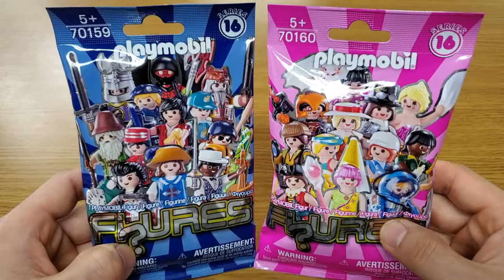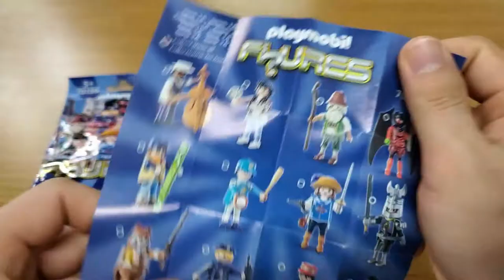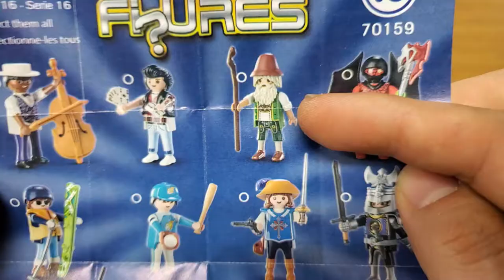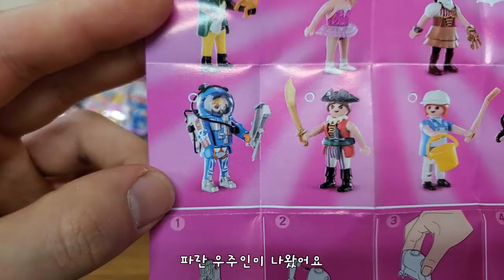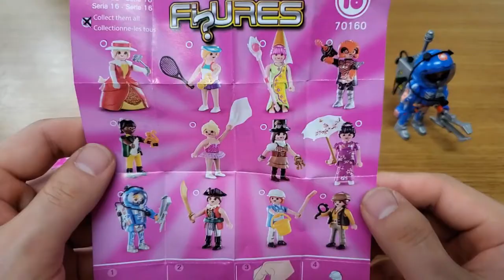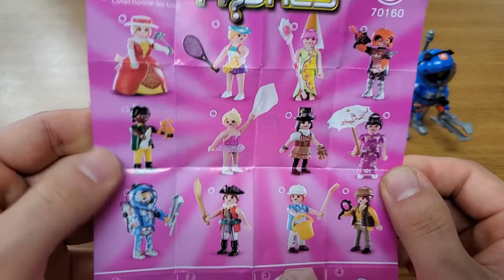플레이모빌 미스테리 피규어 시리즈 16 | Playmobil Mystery Figures 16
16탄은 남여 각 1종씩 구매해봤어요~